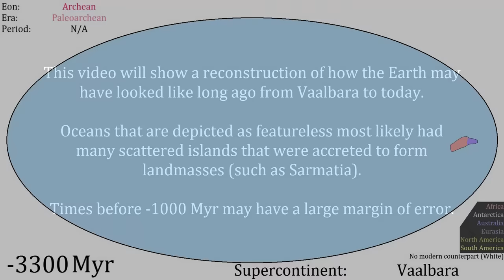Continental Drift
The complete history. (As best as I could reconstruct it).

2nd version of the original.

New stuff:
Completely new animation from -1380 Myr to -750 Myr.
Polished up animation because I animated the original quite sloppily.
New animation from -3300 Myr to -2100 Myr.